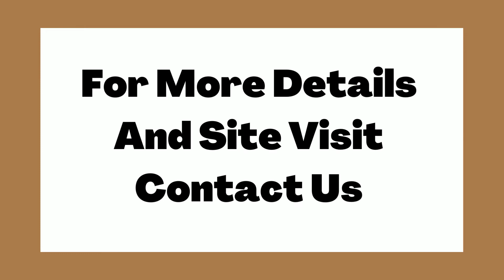Kothi Sale DLF Phase 1 Gurgaon 9811022205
ID-Y-938

4 BHK Kothi Sale DLF Phase 1 Gurgaon

Size- 200 Sq Yards / 10 Year Old / Open Parking / Recently Renovated / Price- 6.25 Cr / 4 BHK